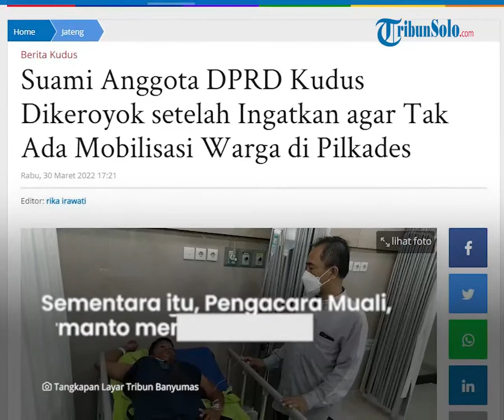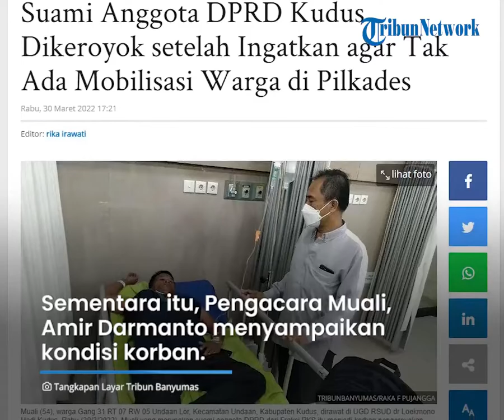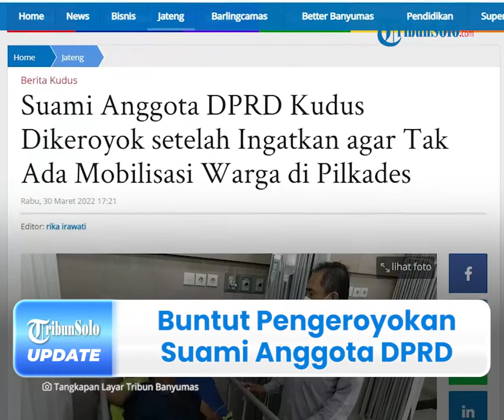Buntut Pengeroyokan Suami Anggota DPRD Kudus hingga Babak Belur, Berujung Hukum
TRIBUN-VIDEO.COM - Suami anggota DPRD Kudus, Jawa Tengan jadi korban aksi pengeroyokan pendukung calon kades dalam gelaran Pemilihan Kepala Desa pada Rabu (30/3/2022).

Pengeroyokan ini dipicu seusai korban mengingatkan pendukung calon kades agar tidak melakukan mobilisasi warga karena sudah ada kesepakatan bersama antar kades.

Akibat insiden itu, korban mengalami luka lebam harus menjalani perawatan di IGD RSUD dr Loekmono Hadi Kudus.

Dikutip dari TribuBanyumas.com pada Rabu (30/3/2022), diketahui pemilihan Kepala Desa (Pilkades) itu digelar di Undaan Lor, Undaan, Kudus, Jawa Tengah.

Dikabarkan, korban bernama Muali (54) sekaligus suami seorang anggota DPRD Kudus dari Fraksi PKS, Umi Bariroh.

Mualis merupakan warga Gang 31 RT 07 RW 05 Undaan Lor, Kudus, Jawa Tengah,

Sementara itu, Pengacara Muali, Amir Darmanto menyampaikan kondisi korban.

Dia menjelaskan, korban mengalami luka lebam hampir di sekujur tubuh dan luka pada bagian kepala.

Amir menuturkan, awalnya korban hanya mengingatkan kepada pendukung calon kades berinisial E untuk tidak melakukan mobilisasi warga.

Namun, pria berinisial E tidak terima atas teguran itu.

Kemudian, pihaknya meminta korban menunjukkan bukti.

Saat menunjukkan bukti di ponselnya, korban didorong dengan pelaku E yang juga mantan kepala desa.

"Saat menunjukkan bukti di ponselnya, korban didorong sama E yang juga mantan kepala desa," jelas dia.

Akhirnya, teman-teman E juga ikut melakukan penganiayaan dengan cara memukul dan menendang Muali.

"Karena luka tersebut, rencana lapor ke Polres Kudus kami tunda dulu karena (korban) mengalami pusing," ucapnya.

Setelah pengobatan dan visum selesai, pihaknya akan melaporkan kejadian tersebut ke Polres Kudus.

Dijelaskan olehnya, terduga pelaku‎ E akan digugat menggunakan Pasal 351 tentang Penganiayaan dan Pasal 170 tentang Pengeroyokan.

Akibatnya, pelaku bisa terancam hukuman maksimal lima tahun penjara.

"Ancaman hukumannya maksimal lima tahun," jelas dia.

Sementara itu, Ketua Panitia Pilkades Undaan Lor Rohwan‎, membenarkan adanya gesekan antar pendukung calon kepala desa.

Namun, dia tidak mengetahui pemicu kerusuhan lantaran saat kejadian, dia berada di tempat pemungutan suara (TPS).

"Benar, ada gesekan tapi itu di luar, sedangkan saya sudah sampai di sini,"ujar dia.

Kendati demikian, secara umum pelaksanaan pilkades di Desa Undaan Lor berjalan lancar.

"Gugatan dari calon yang kalah kemungkinan tidak ada karena semua sudah berjalan lancar," ujar dia.

Atas kejadian tersebut, kasus main hakim sendiri itu tengah ditangani Polres Kudus guna dilakukan pemeriksaan lebih lanjut.

(Tribun-Video.com/TribunBanyumas.com)

Artikel ini telah tayang di TribunBanyumas.com dengan judul Suami Anggota DPRD Kudus Dikeroyok setelah Ingatkan agar Tak Ada Mobilisasi Warga di Pilkades.